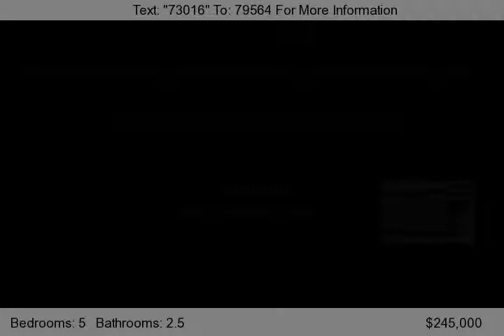100 South Main St., North Brookfield, MA 01535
Exquisite antique home with amazing Renaissance Revival Era architectural details including hip roof, dual balconies, bracketed eves and overhangs with corbels, cupola &#40;4th story widows walk&#41; leaded glass windows in the front entry.  Inside find hardwood floors throughout. There is a grand three story curved stairway, a wood paneled Fire Placed dining room with walk through Butler's Pa...